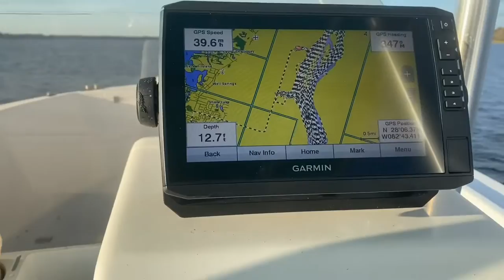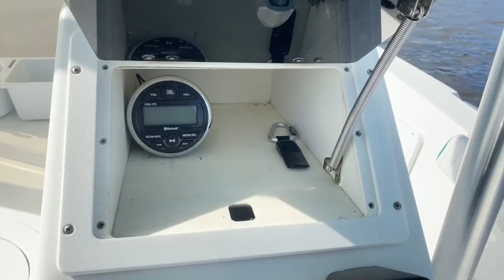2005 Key Largo Center Console for sale. Boat & Trailer $30k firm.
For sale, $30K firm. Here’s the BoatTrader link if you only viewed it on YouTube